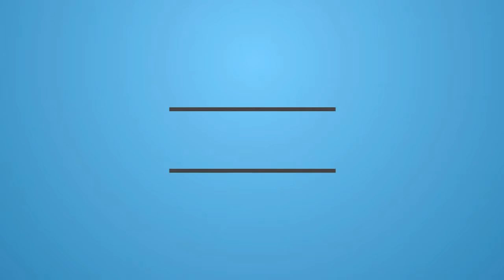Great Space Saving Ideas At Home- Compilation #2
Great Space Saving Ideas At Home You Need To See That.
10ProBox is a YouTube channel that showcases:-
Amazing inventions,
Futuristic Inventions,
Revolutionary Inventions,
Amazing Homemade inventions,
10 Awesome Gadgets,
Top unbelievable inventions,
Latest Technology and Trends.
Crazy New Inventions
Kitchen Gadgets
Kitchen Inventions

Please help us to keep this channel running

PRIVACY POLICY and FULL DISCLOSURE:
°10ProBox is a participant in the Amazon Services LLC Associates Program (US)